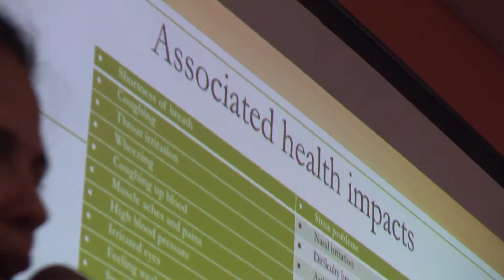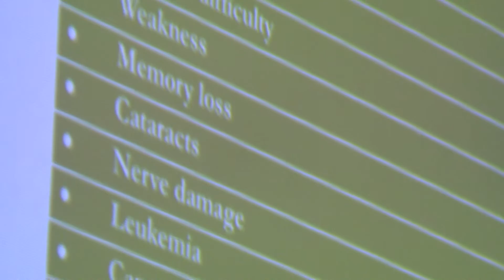Bruni, TX Holds Meeting on Raven Petroleum Refinery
Bruni, TX
Reporter/Photographer/Editor: Valerie Gonzalez